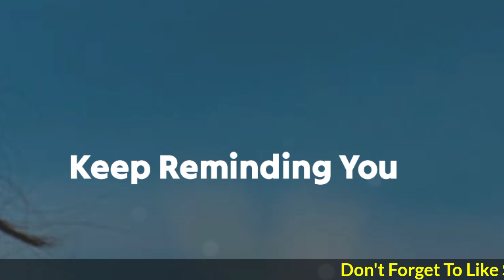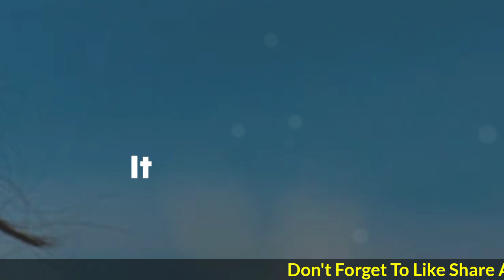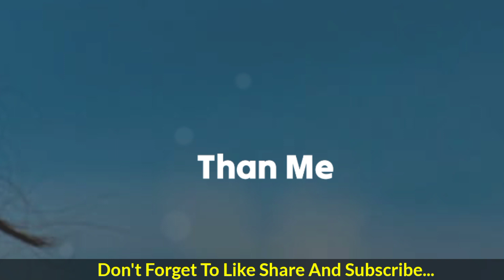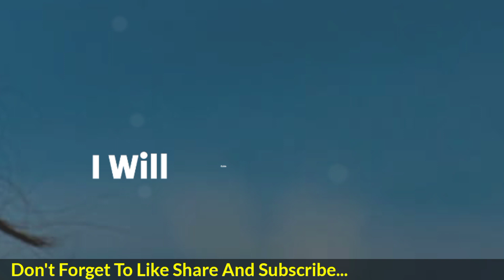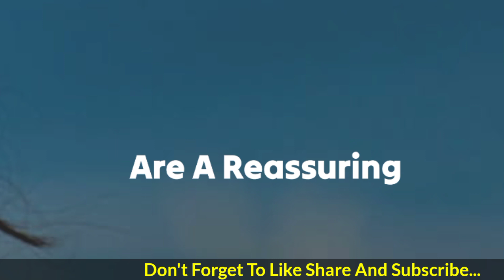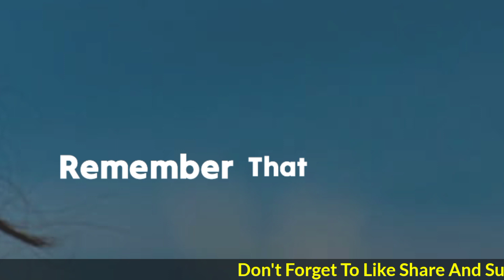God Says💌 If you're Confused About whether Your Partner Loves You or Not, Listen Up... god message